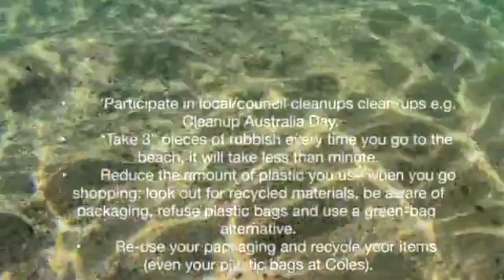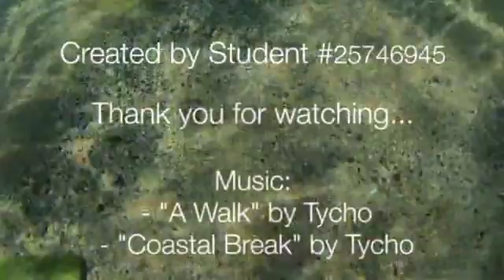Action Above Apathy // HSC Major-Work